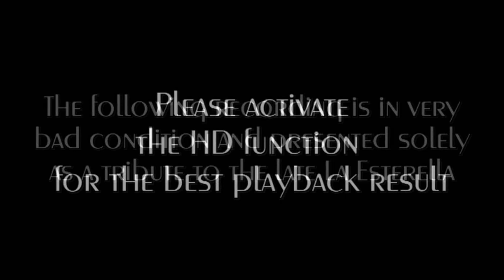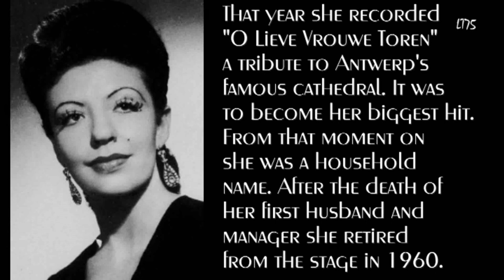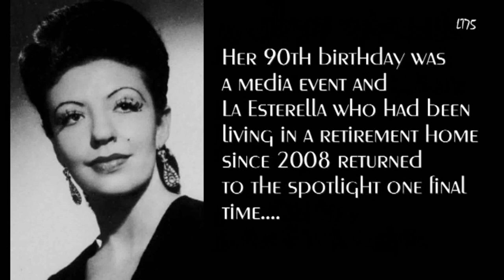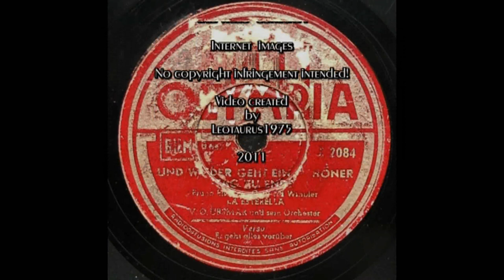R.I.P. La Esterella "...und wieder geht ein schöner Tag zu Ende" (ca 1942 - rare!)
Please activate the HD function(1080/720p) before watching the video or watch it with a larger type player (in 480p).

This video is dedicated to the memory of the Belgian (Flemish) singer La Esterella who died aged 91. Starting her career in the dark days of the Second World War, she quickly became a household name. La Esterella born Esther Lambrechts in 1919, was discovered during a singing contest at the "Oud België" music hall in Antwerp in 1942.. She won second prize and her remarkable deep voice brought her to the attention of Charly Schleimovitz, her future husband and manager. A few weeks later she won the finale of the singing contest with the beautiful French song "Dans mon coeur" (recorded by Danielle Darrieux and Lucienne Delyle). The similarity in voice to the very popular Swedish singer Zarah Leander was not lost on audiences and she was often introduced as the " Flemish Zarah Leander". She made her first recordings at Decca and Olympia. Her first recording was a Flemish language version of "Du darfst mir nie mehr rote Rosen schenken" a Zarah Leander song. She recorded in Flemish (Dutch) and French as well as some German songs . "...und wieder geht ein schöner Tag zu Ende", "Es geht alles vorüber" and "Ich liebe die Sonne, den Mond und die Sterne" which was heard at the start and end in the 2001 documentary of her life.

After the War she performed throughout Europe usually singing romantic or light classical songs. She was in Paris at the ABC with Chevalier and Piaf in 1946... According to Esterella Piaf said "Elle ne sera jamais une étoile de la chanson française" (She will never be a star of French chanson). To which Esterella replied "Je m'en fous.  Alors je deviendrai une étoile internationale" (I couldn't care less. I will be an international star then).  In 1948 she was the first Flemish artist ever to perform on BBC television.  In 1953 she signed with the Philips record company which pushed her towards Dutch language songs.  Her biggest hit was "O Lieve Vrouwe Toren" - in which she serenaded Antwerp's famous cathedral. It is for this song that she is still remembered today.

In 1960 she retired from the spotlights to care for her sick huisband who died soon after.  She then worked as a secretary for an English maritime company. After the death of her second husband she returned to the stage in the early 1980s and found the audience had not forgotten her.  She recorded a few more songs and performed regularly on the stage and tv.  She looked back on her career with fond memories and had a good sense of humour.  She became known to much younger audiences due to a commercial she made for the Belgian telecom company Belgacom in which she sang "Pump up the jam".  She was also frequently parodied (in a gentle manner) by Chris Van Den Durpel, a well known Flemish tv comedian... Her 90th birthday was a media event and Esterella returned to the spotlights one final time... She had been living in nursing home since 2008 and passed away in a hospital in Antwerp...

This video features a very rare recording by La Esterella : her version of the classic German chanson  "...und wieder geht ein schöner Tag zu Ende", recorded for the Olympia record label in late 1942 or early 1943. The song was made popular initially by Lale Andersen and the Swedish singer Sven-Olof Sandberg.
The flip side of Esterella's recording features another Andersen song : "Es geht alles vorüber, es geht alles vorbei".  She is accompanied by V.O. Ursmar & his orchestra. Ursmar's real name was Ursmar van Oosterwyck and he was composer as well as conductor.  Those who know La Esterella from the 1950s or past 2 decades might be surprised to hear her sing in another language than Flemish and  (re)discover the voice of the young La Esterella...

* The lyricist is not Bruno Balz but Bruno Elsner... The label is in such a bad condition the name had become unreadable...

The record is in extremely bad condition but I chose to present it anyway due to its rarity and as a tribute to La Esterella.

The video features a biography of La Esterella as well as pictures found on the internet.

About the record :

Olympia
C.2084/ mx. 16427

Brussels (?),
1942/43

Record in extremely bad condition,

This record was recorded with an Ortofon Om78cartridge and stylus as well as 78rpm phono preamp. The restoration was done as truthfully as possible.